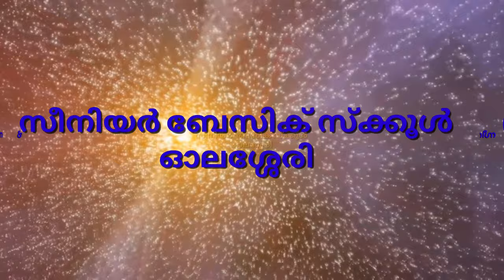Air Pressure Experiments -വായു മർദ്ദം പരീക്ഷണങ്ങൾ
Air Pressure Experiments -വായു മർദ്ദം 7-പരീക്ഷണങ്ങൾ